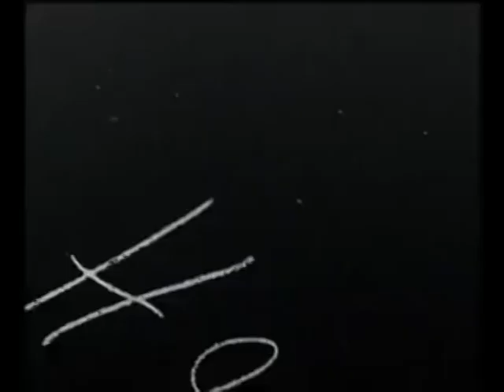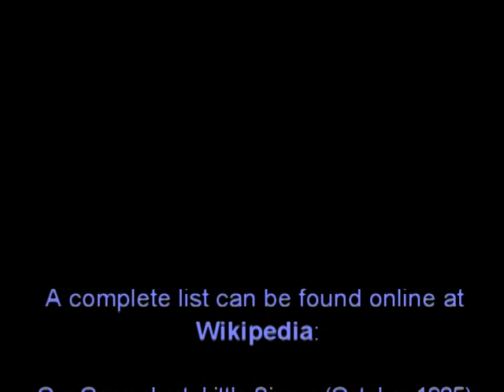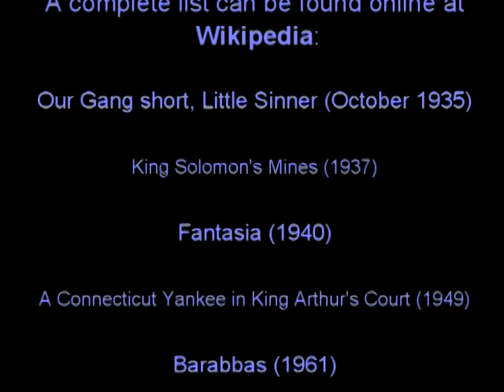Clips of Eclipses in Major Motion Pictures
This video project was done for a presentation on Astronomy Day a couple of years ago. Many movies incorporated a solar eclipse into the storyline. The very first movie was a short dealing with the Little Rascals back in 1935. The only movie that used an actual eclipse was Barabbas back in 1961. They had the actors ready for totality during the production (near Rome).

Of course, I can't show every movie, but I do have a list of movies at the end of this video that used a solar eclipse if interested. Anyway, hear is the link for you to peruse